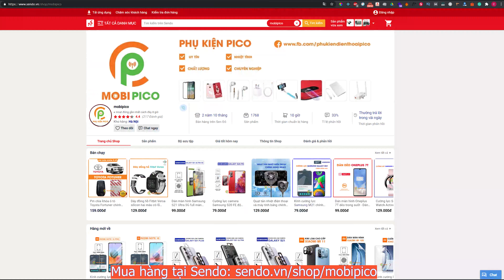Dán lưng Asus ROG Phone 5 bo cong theo máy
Miếng dán lưng Rog phone 5 full mặt lưng chống xước toàn diện do được làm bằng chất liệu PPF nên có khả năng tự phục hồi vết xước nhẹ.

Dán PPF Rog phone 5 giữ nguyên vẻ đẹp nguyên bản của máy mang đến trải nghiệm hoàn hảo cho những bạn không muốn dùng ốp lưng
Dán lưng asus rog phone 5 giúp chống trơn trượt, chống xước, hạn chế bám vân tay tốt trong quá trình sử dụng lâu dài

▶ Địa Chỉ:  285 Trung Văn, P. Trung Văn, Q. Nam Từ Liêm, TP Hà Nội